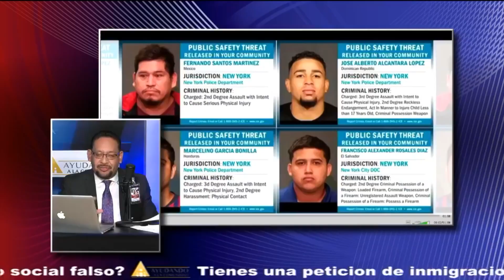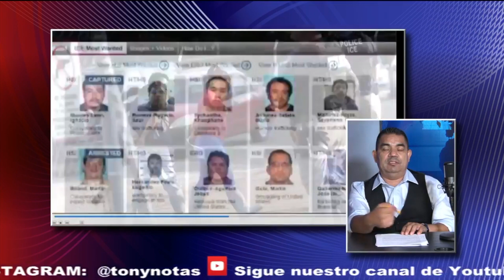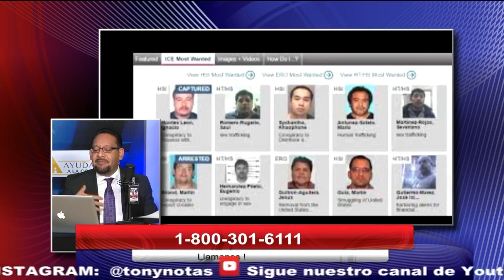Son latinos la mayoría de los más buscados con la que ICE lanza campaña contra indocumentados